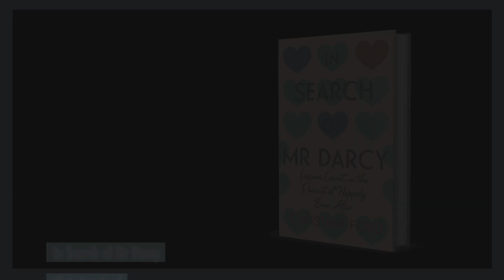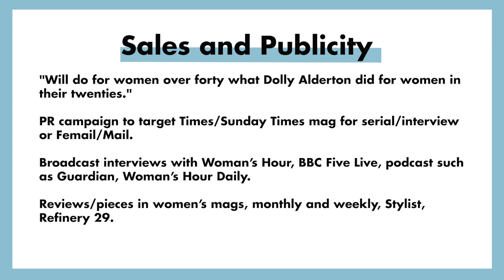In Search of Mr Darcy: Lessons Learnt in The Pursuit of Happily Ever After. The memoir, now on sale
Have you ever woken up, stared deep into that mirror of yours and screamed, how the hell did I get here, and more importantly, who can I blame? My new book is about exactly that. How dating, marriage, raising children, or even friendships are often not what we thought they would be.